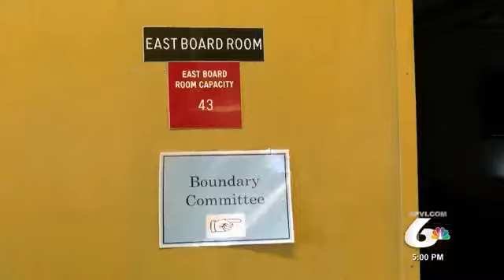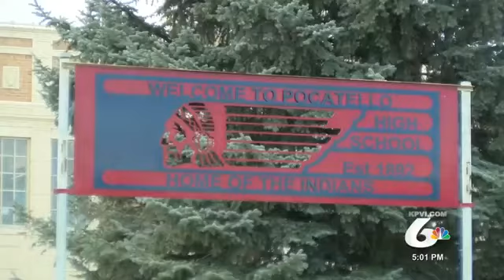School District 25 Forms Boundary Committee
Enrollment is not balanced between high school, and the school district is looking for a solution.